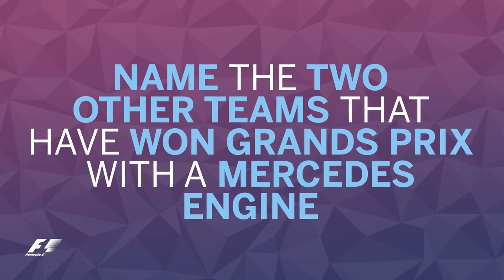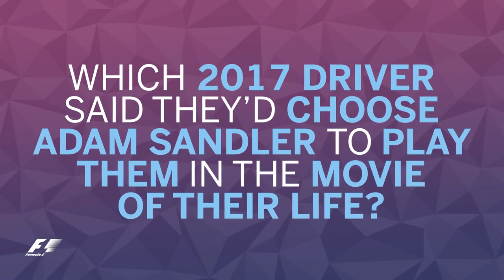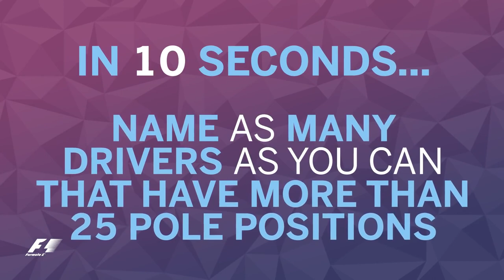Mercedes' Lewis Hamilton & Valtteri Bottas F1 Grill the Grid (Türkçe Altyazı)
Lewis Hamilton ve Valtteri Bottas'ın F1 Grill the Grid programını alt yazılı olarak sizlere sunduk.
İyi Seyirler.

ALTYAZILARI AÇMAYI UNUTMAYIN!

Çevirmen İnstagram: @mbasar98